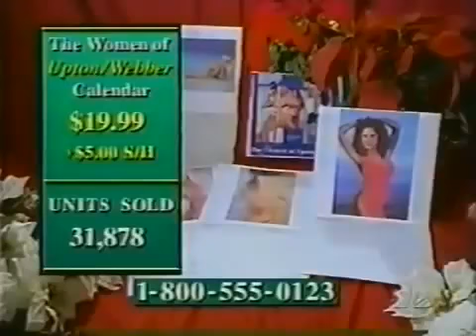Working 1997 S01E09 Medieval Christmas